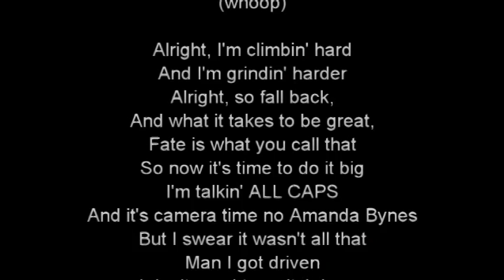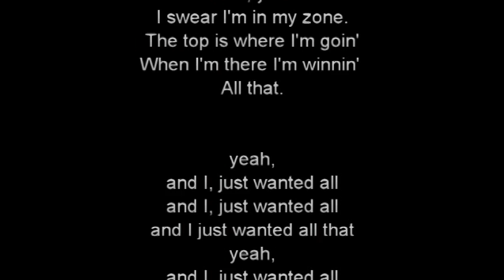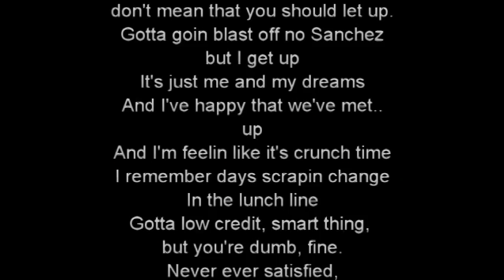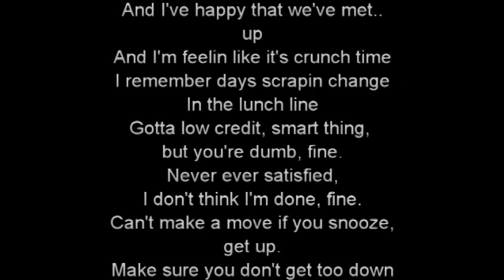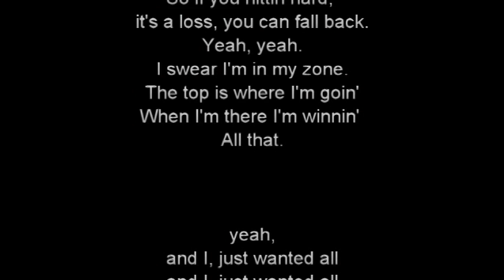All That - Tray Jack [Lyric Video]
First made lyric video for the amazing song "All That" by Tray Jack

Lyrics:
I, just wanted all
I, just wanted all that
And I, just wanted all

and we've been workin hard
so if you hittin hard, it's a loss you can fall back
yeah, yeah
I swear I'm in my zone
the top is where I'm goin
and when I'm there I'm winnin all that

alright, I'm climbin hard
and I'm grinding harder
alright, so fall back
and what it takes to be great
fate is what you call that
so now it's time to do it big
I'm talkin ALL CAPS
and it's camera time no Amanda Bynes
but I swear it wasn't all that
man I got driven
I don't need to switch lanes
always catchin big dreams
been like that since 5th grade
yeah they say I'm good now
but man I'd rather get grain
and don't u ever get down
cuz you know that you will change
call me young king
now go and watch me conquer
shoutout to my EX's
let's say I'm a bad man
call me Aaron Rogers
can't stop yet (what)
gotta do it for my family now
when the booth gotta dream about the Grammy dem
11:50 is when I have my boy Dan in there
it's a meaning on how the days are gonna slam me down
now I have to make sure I'll get up on my own time

and we've been working hard
yeah, yeah,
when I'm there I'm winning all that

alright, now you say that's some fire
think of how they hurt you
go and bring it home now
treat it like a curfew
everything takes time
patience is a virtue
haters advertise me
thanks for the commercial
why you always down kid
gotta pick your head up
and just because they left you don't mean that you should let up
gotta goin blast off no Sanchez but I get up
it's just me and my dreams and I've happy that we've met.. up
and I'm feelin like it's crunch time
I remember days scrapin change in the lunch line
gotta low credit, smart thing, but ur dumb, fine
never ever satisfied, I don't think im done, fine
can't make a move if you snooze, get up
make sure you don't get too down you never ever get up
your friends they always good friends
don't count on them to pick up
I'm about to get my shot, like a stick up
flowin up

so if you hittin hard, it's a loss
you can fall back
yeah, yeah,
when I'm there I'm winnin all that

so if u hittin hard, it's a loss, you can fall back
yeah, yeah